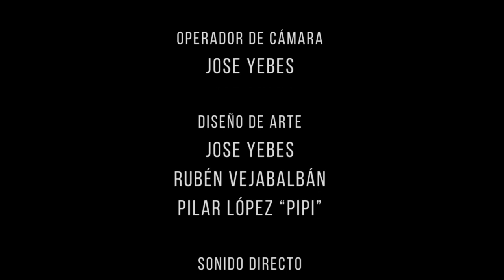Boxeo olímpico español: Youba Sissokho y Samuel Carmona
Último entrenamiento en la Residencia Joaquín Blume de los representantes españoles antes de viajar a Rio de Janeiro.